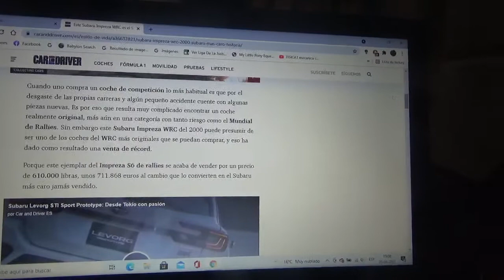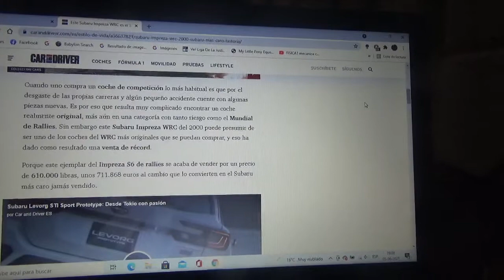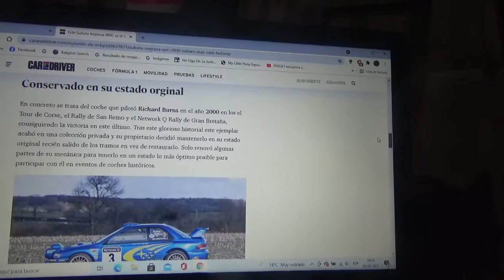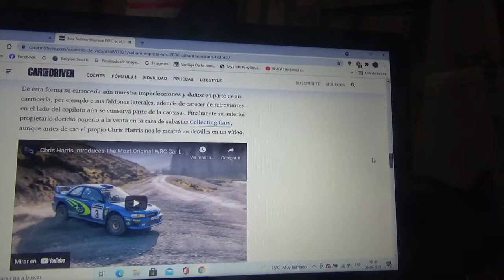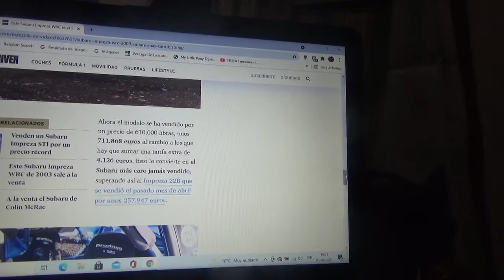Vendido este Subaru Impreza WRC 2000 como el Subaru mas costoso del mundo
En este vídeo les enseño sobre esta unidad de la Temporada 2000 del Campeonato Mundial de Rally que fue conducida por el piloto Richard Burns y que fue vendido por 711.868 euros